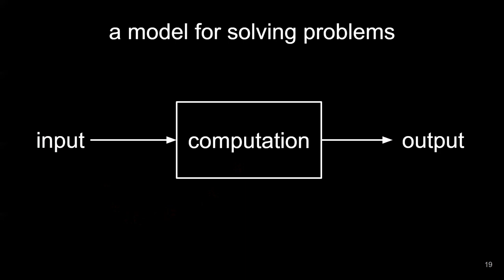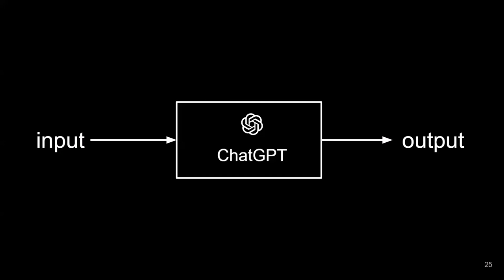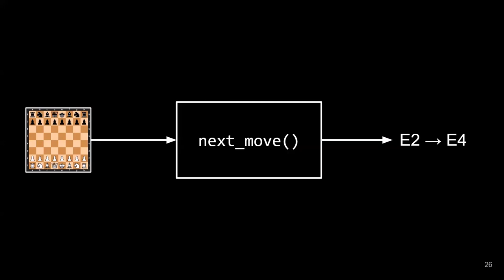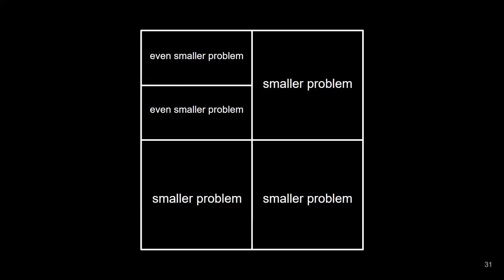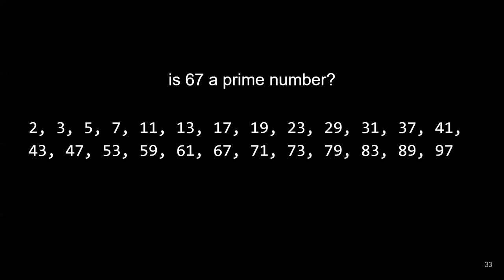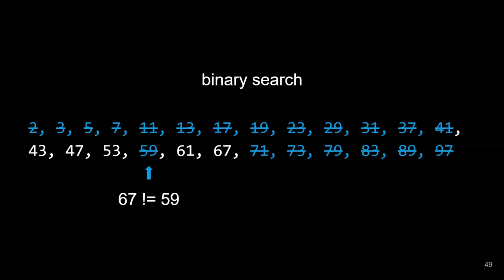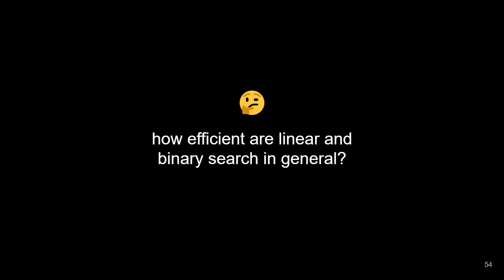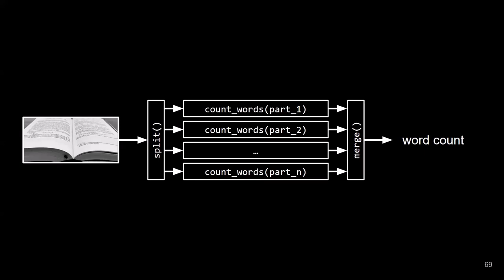Digitalisierung und Programmierung - Problemlösung (Problem Solving) - Prof. Dr. Nicolas Meseth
Ausschnitt aus der Vorlesung zur Einführung in die Digitalisierung und Programmierung aus dem Sommersemester 2024 an der Hochschule Osnabrück von Prof. Dr. Nicolas Meseth.

Themen: Problemlösungsschema; Eingabe; Verarbeitung; Ausgabe; Problemlösungsstrategien; Divide and Conquer; parallele und verteilte Verarbeitung

0:30 Abstraktes Problemlöschungsschema
2:27 Beispiel Addition
3:36 Beispiel Zählen von Pflanzen
8:00 Beispiel ChatGPT
10:09 Beispiel Schach
16:50 Problemlösungsstrategien
23:13 Divide and Conquer
27:01 Beispiel Primzahlen